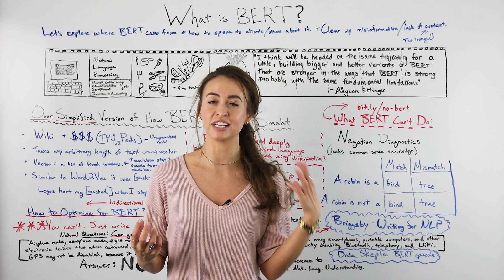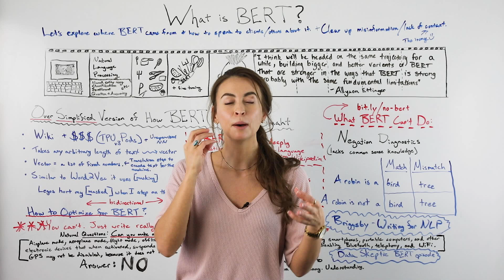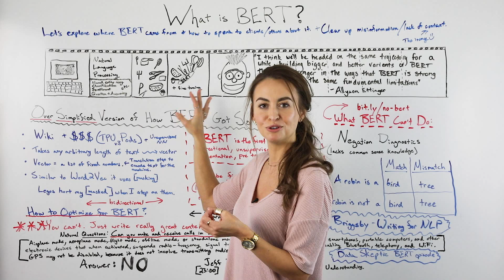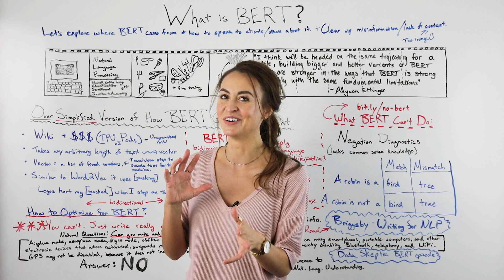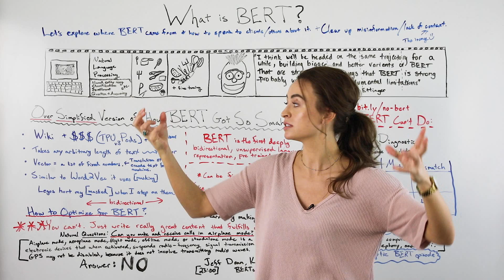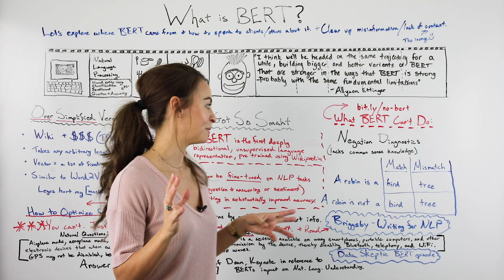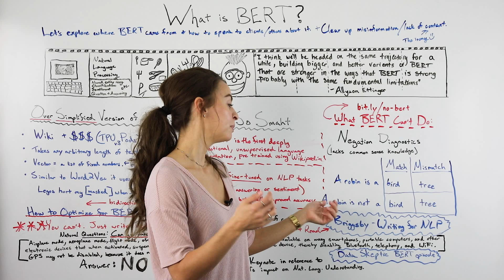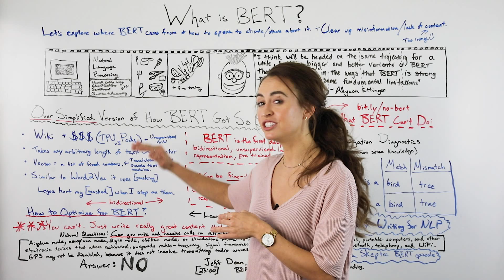What is BERT? - Whiteboard Friday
There's a lot of hype and misinformation about the new Google algorithm update. What actually is BERT, how does it work, and why does it matter to our work as SEOs? Join our own machine learning and natural language processing expert Britney Muller as she breaks down exactly what BERT is and what it means for the search industry.